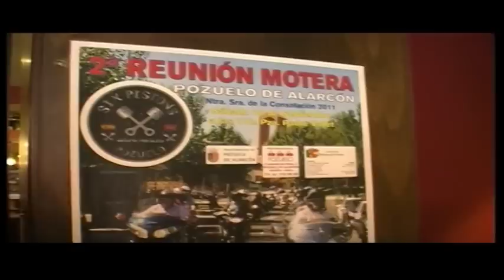Pozuelo de Alarcon Matinal motera 2011